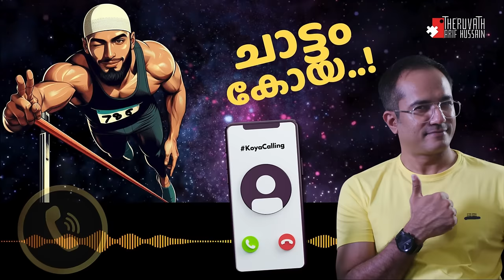പലസ്തീൻ നുണകൾ പൊളിക്കുന്നു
വിശ്വാസികളുടെ ആയാലും ഭയങ്കര മനുഷ്യ സ്നേകികളുടെ ആയാലും . ..

ഇസ്രായേൽ എതിർപ്പ് പ്രകടിപ്പിക്കാൻ തുടങ്ങ്യൽ പിന്നെ ചാട്ടം താനെ ശരണം . ..!

കേൾക്കാം . ..

Instructions:
1. Only normal phone calls are allowed
2. No WhatsApp/app-based calls are allowed.
3. Special Requests for the same are discretionary.
4. The calls will be recorded and uploaded on YouTube/SM
5. Take prior appointment before calling.
6. Well-wishers pls use WhatsApp text messages.
7. Other important matters, pls convey via text messages.
8. Please avoid orphan (without intro), voice messages, hello, hi etc...!
9. If you are not a koya and wish to talk, pls join for the live sessions on every Friday, 9.30pm IST.
10. Please follow the instructions strictly, else the calls and messages will be ignored.

SUPPORT PLEASE:
മുന്നോട്ടുള്ള യാത്രയിൽ നിങ്ങളുടെ പങ്കാളിത്തം ആഗ്രഹിക്കുന്നു...